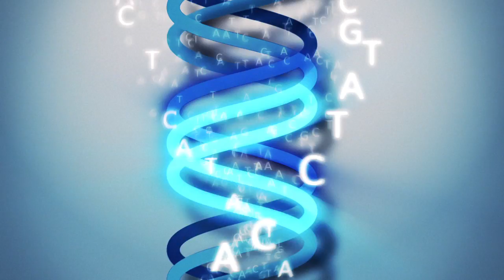Laura Esserman, MD, MBA - Donate Your Data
"Your story holds the cure, so share it."

Laura Esserman, MD, MBA
Director, UCSF Carol Franc Buck Breast Care Center
Founding Director, Athena Breast Health Network